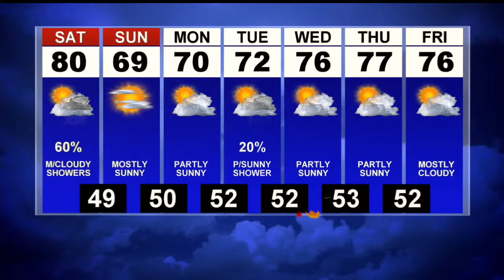Warm and a little humid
Saturday is breezy with showers